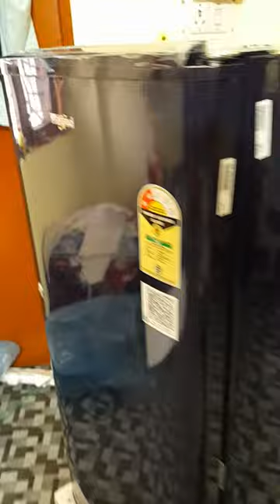Whirlpool 184 Lt single door fridge 😍🔥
📍Time stamps :
9:14 Defrost button in fridge

- Whirlpool unboxing
- Fridge unboxing
- Unboxing experience
- Defrost button in fridge
- back tray open in Whirlpool 184 ltr refrigerator
- Whirlpool 184 Ltr Single Door refrigerator demo
- Whirlpool 184 ltr Refrigerator complete guide